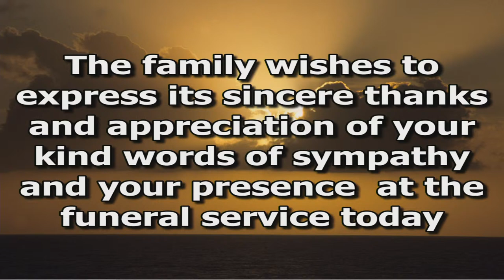The Funeral of John William Humphries Owens on 9/1/2024 at 2.00pm in Enniskillen Cathedral.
John Owens died  (peacefully) January 6th 2024 at South West Acute Hospital. He was late of Castlecoole Road Enniskillen, the beloved husband of Margaret and a dearly loved father of Helen and David (Louise) and devoted grandfather of Anna, Sebastian and Katharina.
A celebration of John’s life was on Tuesday 9th January at 2.00pm, at St Macartin’s Cathedral, Enniskillen followed by a private burial.

Lovingly remembered by his family and family circle.